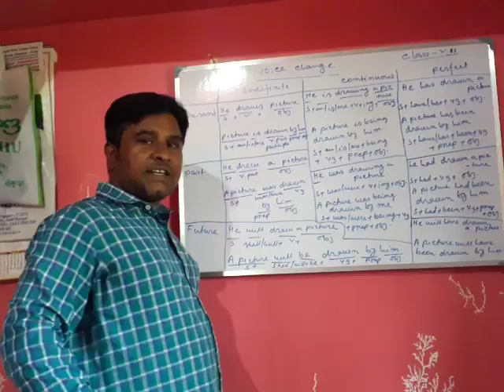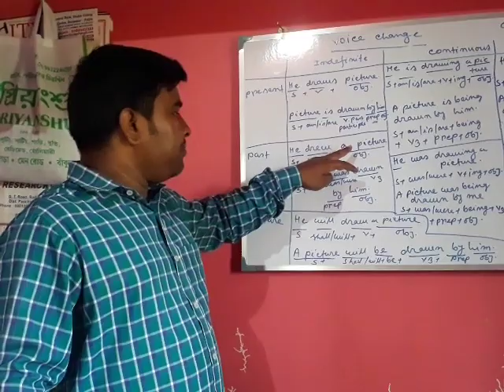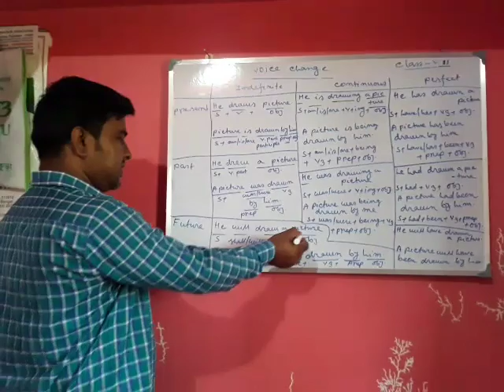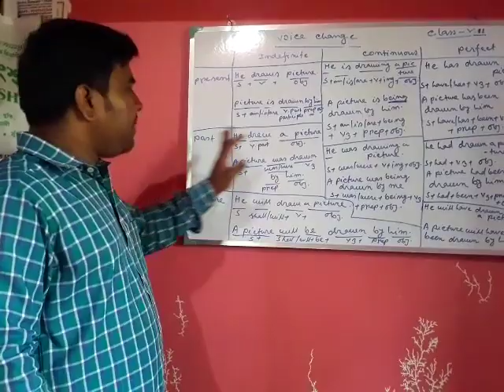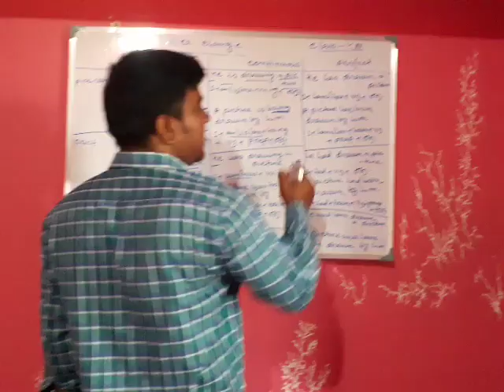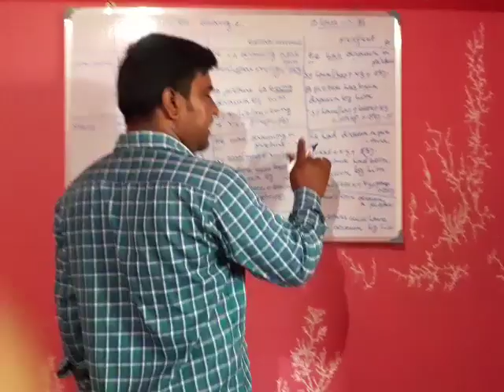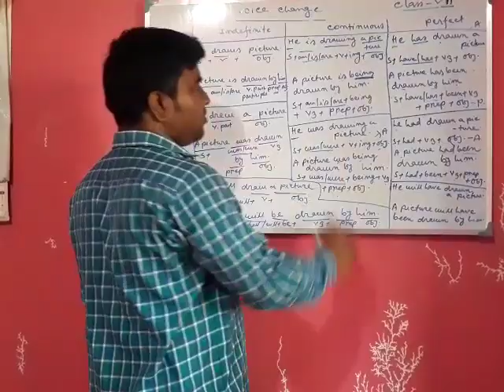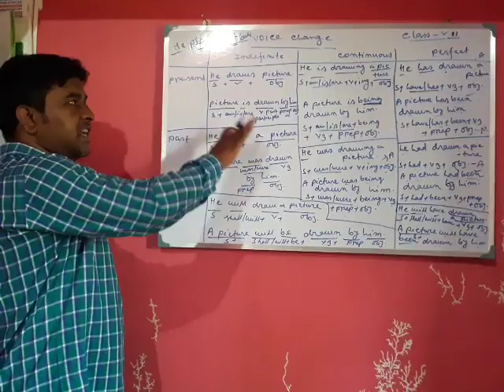Voice change of all tenses.(2)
DISCUSSION with example.